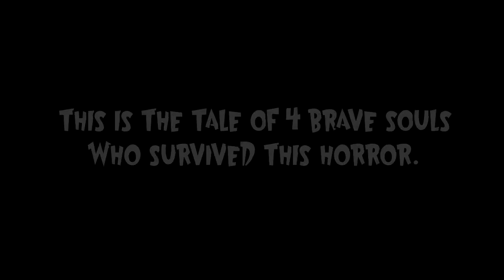Unturned (1): Run and Hit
Why are you allowed to swing weapons in a car.